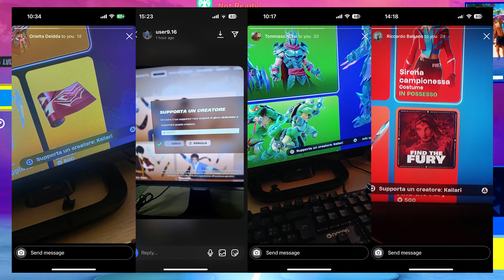Ho Trovato TUTTE Le Armi Marvel SEGRETE...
📦 Prova GAMING LEGENDS BOX PVP: 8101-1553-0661
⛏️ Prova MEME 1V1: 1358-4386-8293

- Kallari